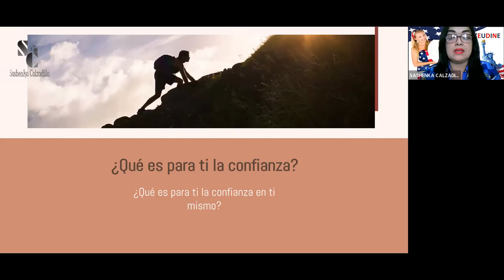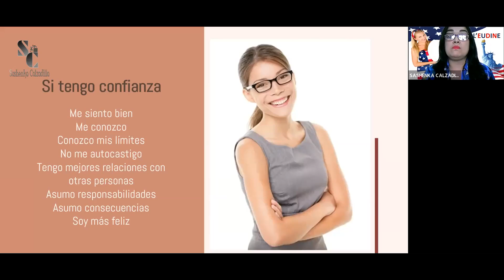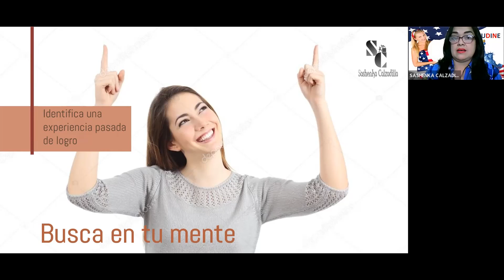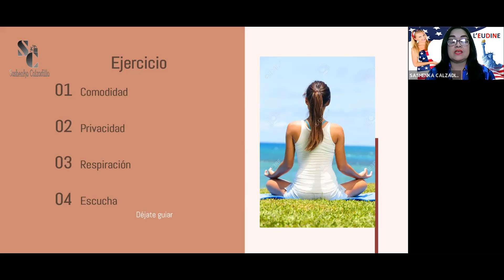EN MÍ CONFÍO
La confianza es sin duda una actitud ganadora que todo empresario debe desarrollar y proyectar. Quédate y aprende como cultivar la confianza.